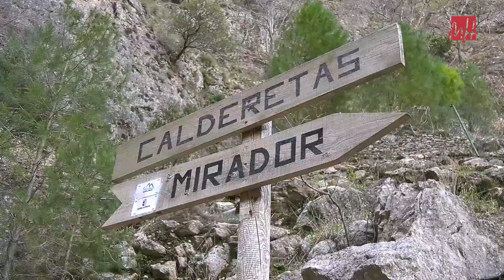UMH TV - XX Campamento Geoambiental UMH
Hemos acompañado a los estudiantes de Ciencias Ambientales de la UMH que han participado en el Campamento Geoambiental. Hemos estado con ellos en Río Mundo y en la Sierra de Cazorla.